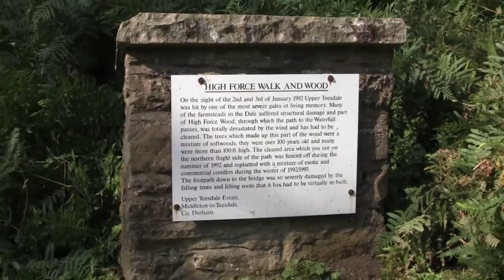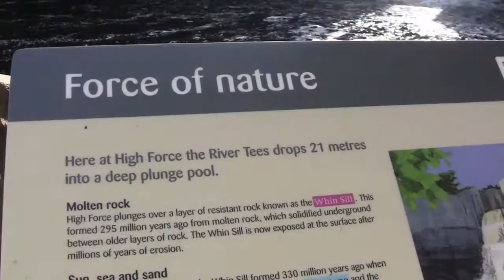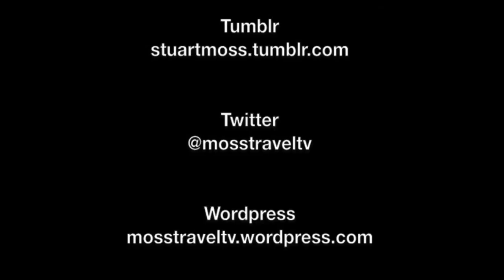High Force Falls, Upper Teesdale, County Durham, England - 4th September, 2014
High Force is a waterfall on the River Tees, near Middleton-in-Teesdale, Teesdale, County Durham, England. The waterfall is within the North Pennines Area of Outstanding Natural Beauty (AONB) and European Geopark.

This film features the walk to High Force from the visitor centre and views of the countryside en-route, as well as views of the very impressive waterfall as it roars in the late Summer sunshine.

If you liked this film there are many more like it on my YouTube channel please check out my channel and subscribe to my videos by clicking the red subscribe button.